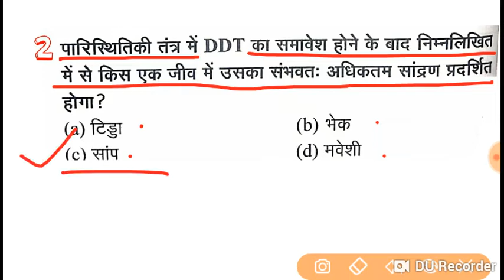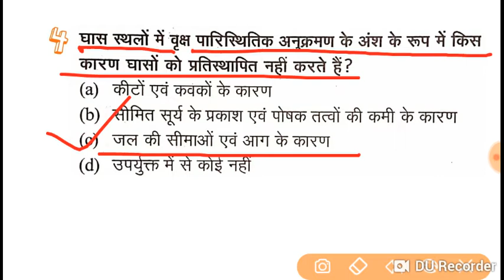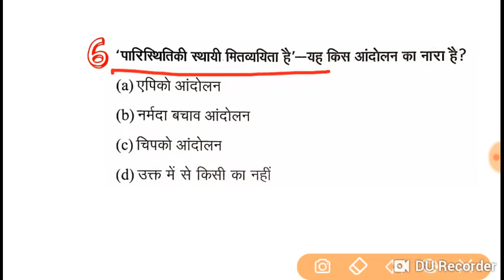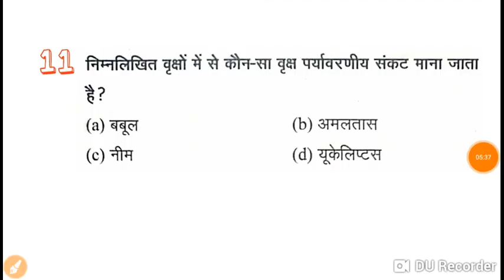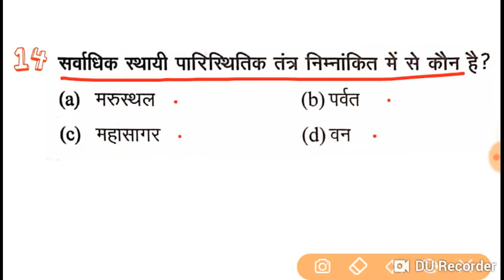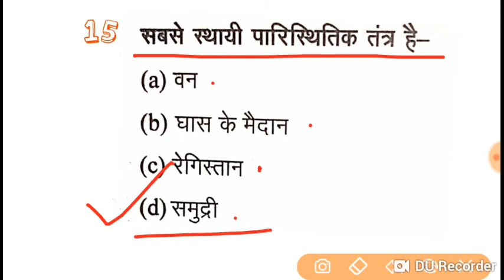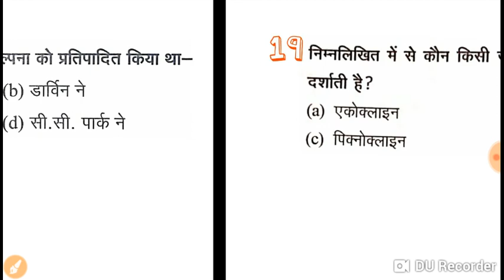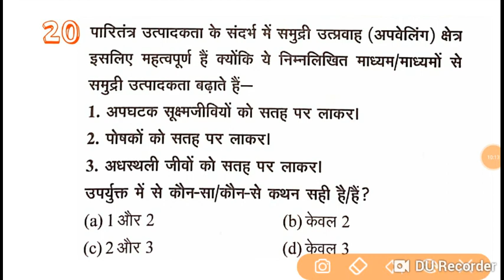पर्यावरण अध्ययन/Environment study/ evs notes/uptet/kvs exam/ctet 2019/gk in hindi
GKArjunsir Environment to all exam CTET primary school teacher & UPTET EXAM Part-04